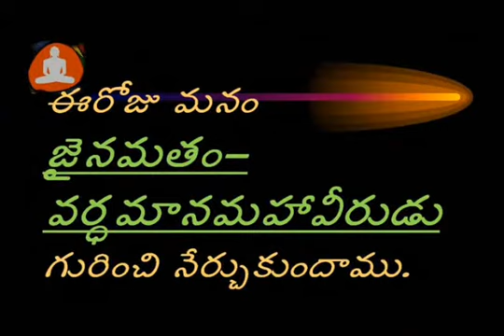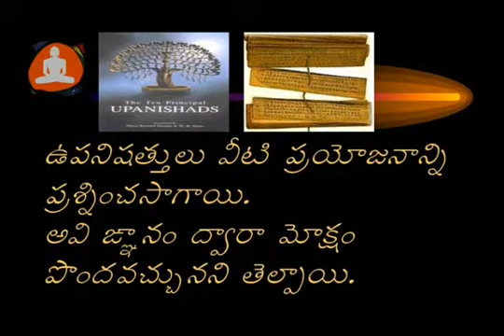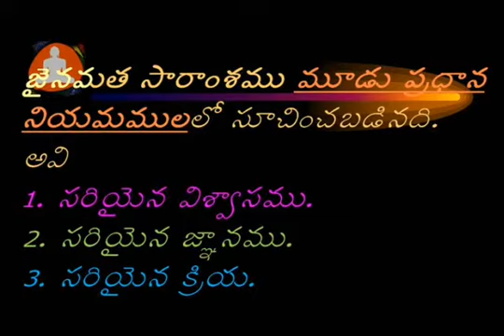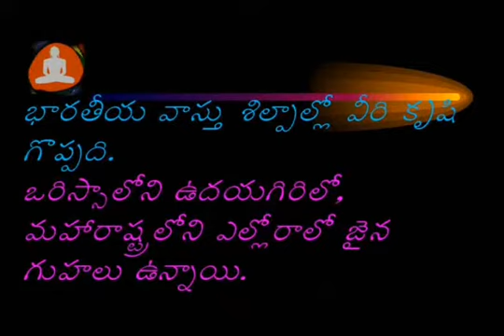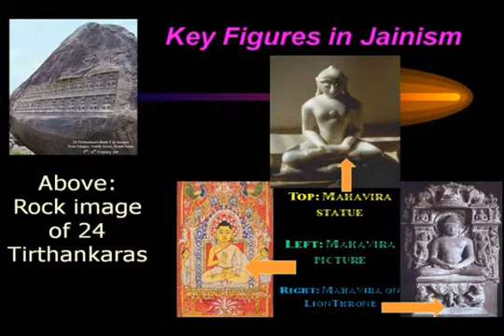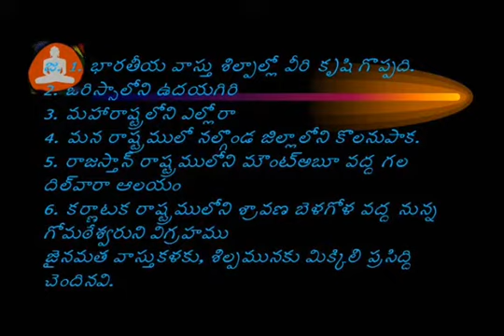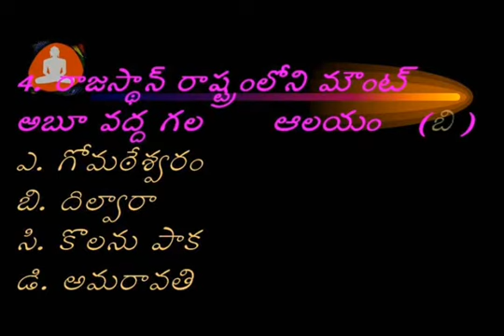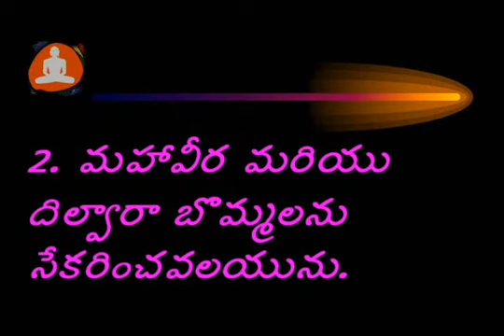JAINISM - a religion in India - Vardhamana Mahaveera